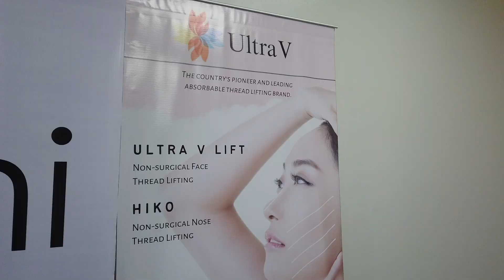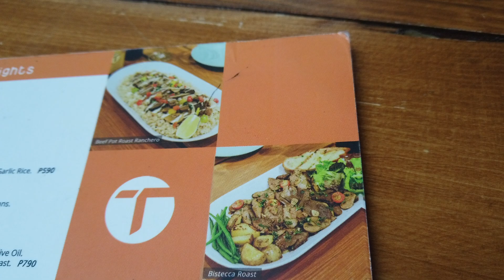NEW CLINIC REVEAL + FULL FACE THREADING EXPERIENCE | Arah Virtucio